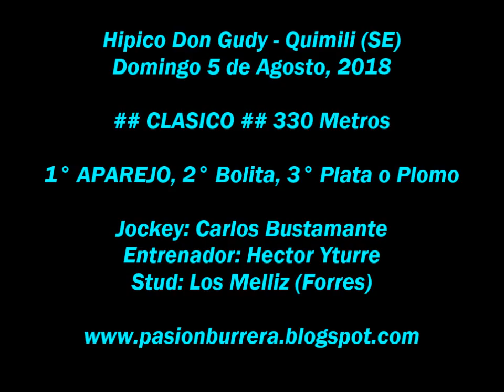Aparejo, Quimili (05-08-18)